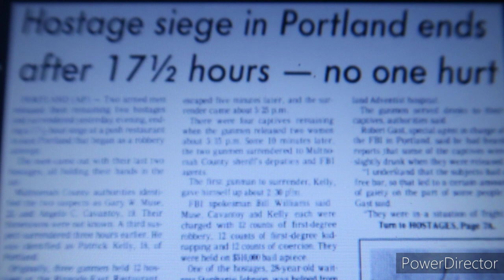Ringside Grill - Steakhouse Hostage/Robbery Stand-Off - Portland, Oregon Crimes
Ringside Steakhouse in 1980 was held hostage by 3 crazy kids with intentions to get rich..